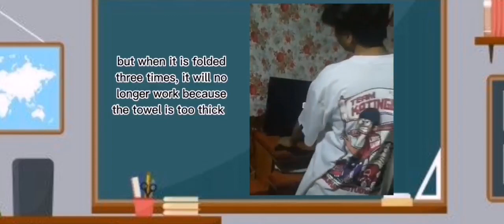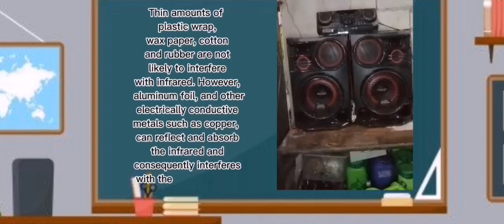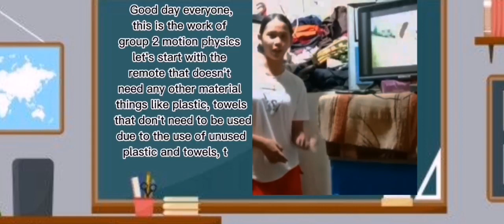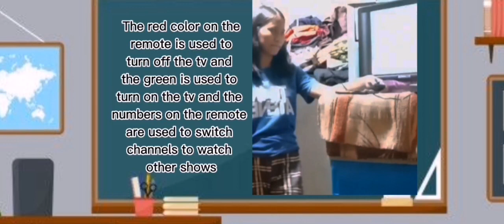PERFORMANCE TASK | G10-DELPILAR| MOTION PHYSICS INFRARED _HOW DOES IT WORK IN REMOTE CONTROL?